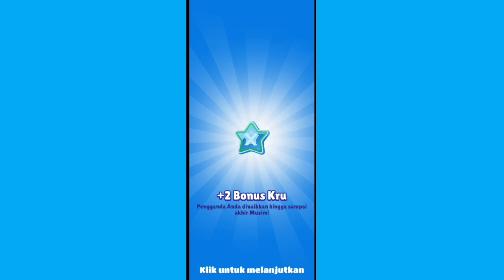UPDATE!! SUBWAY SURFERS MOD APK NEW 2024 V 3.36.1 - UNLIMITED MONEY & UNLOCK ALL CHARACTER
Bagi Temen - Temen Yang Mau Download Gamenya Silahkan Klik Link Yang Ada Di Pin Kolom Komentar Paling Atas :)

💬 Jangan sungkan buat kasih komentar dan saran ya, Yang mau reques game mod boleh komen aja!